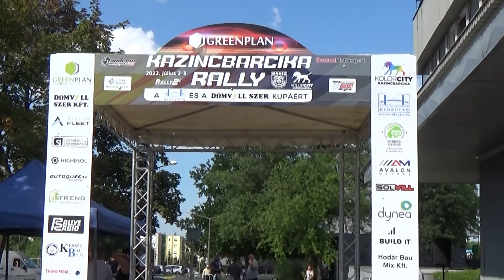Greenplan Kazincbarcika Rally, Hídépítő, DomVill Szer kupa 2022 Szepesi Marcell - Pásztor Tamás